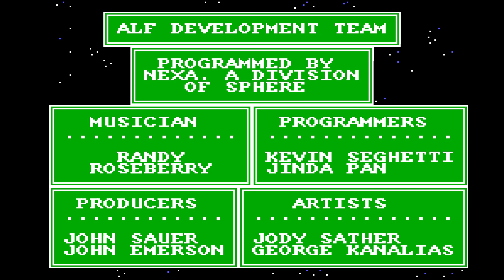Alf. [Master System]. 1CC. No Death Playthrough. 60Fps.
Alf. [Master System]. 1CC. Playthrough. 60Fps.
:- Played By PiE. - "December 21st, 2020".
Wiki. - "a Sega Master System adventure game based on the TV series with the same name. It was only released in the US".